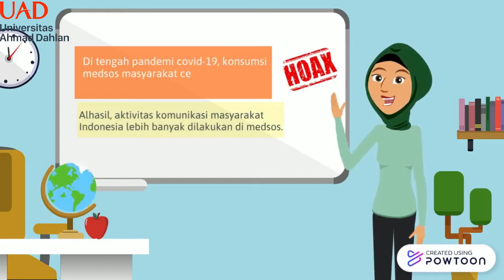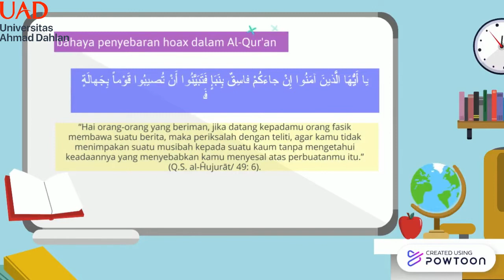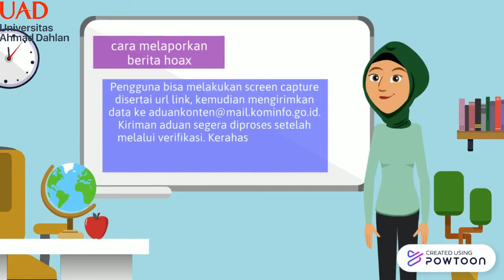Economic Fair 2021- TIM YUYUN